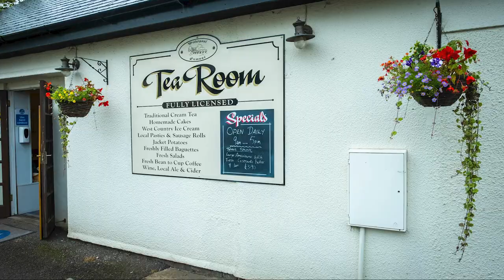Smart Meets Exmoor - Roof off in the Rain - Beautiful scenes and the ultimate smart review...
The new smart FourTwo Cabrio hits the road for its first 'Tarmac Trails' on Exmoor. See some beautiful scenery, great aerial footage and of course, everything you need to know about the fascinating smart FourTwo Cabrio - Roof of in the rain!

e-mail -      enquiries at farmertorque dot com